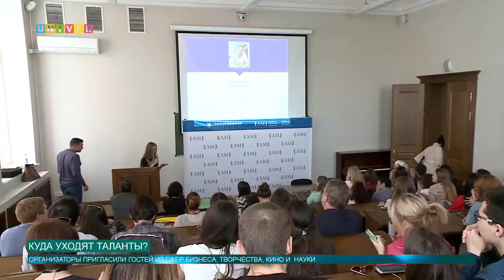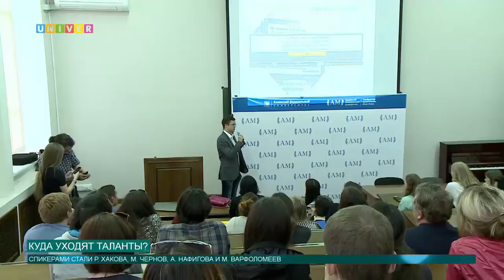Куда уходят таланты?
Насколько реально за считанные минуты раскрыть секреты успешной карьеры и предупредить о сложностях профессионального пути? Герои нашего следующего сюжета уже знают ответ на этот вопрос